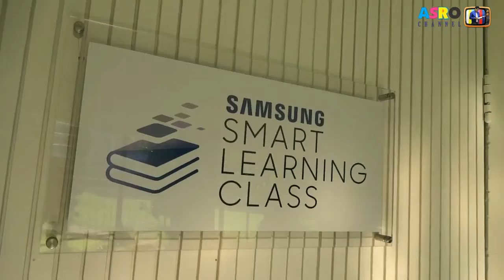Pembukaan Pelatihan Google Apps IGI Jaksel di SSLC